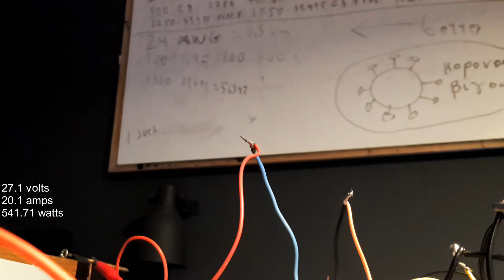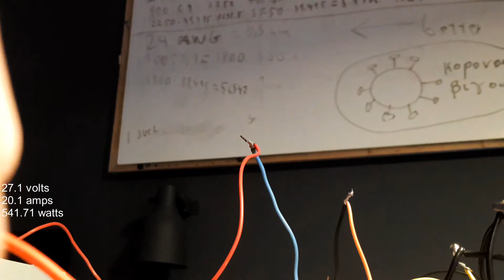dual ZVS flybacks in parallel 500 WATTS (powered by 2 atx power supplies in series)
in this video i show a dual channel zvs board(two zvs drivers on one board)and they are driving 2 big dc flybacks in parallel.i show the arcs in 4 different voltage levels and how many amps they consume.I will make a video talking about atx power supplies and such.If you are wondering anything else just put it in the comments and i will respond.